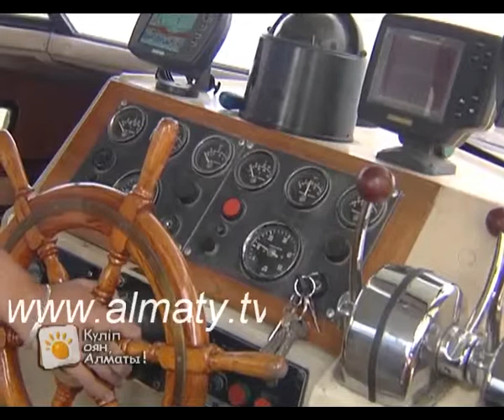КЫМ БОЛАМ КЕМЕ КОМАНДИР 20 06 13